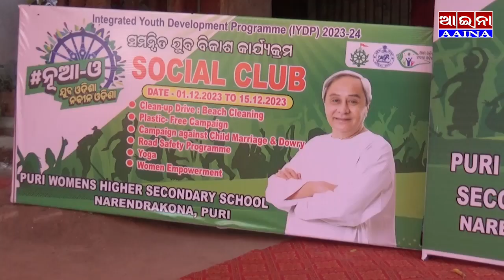AAINA NEWS PURI 02/12/2023(mahila)